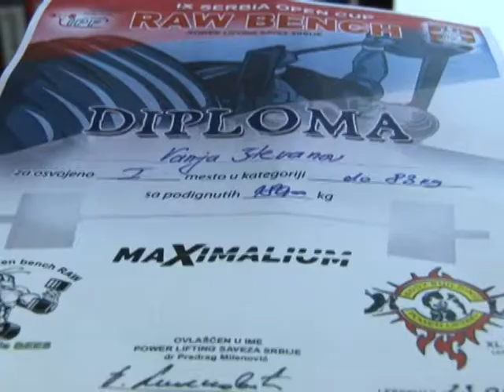Vanja Števanov bodi bilder